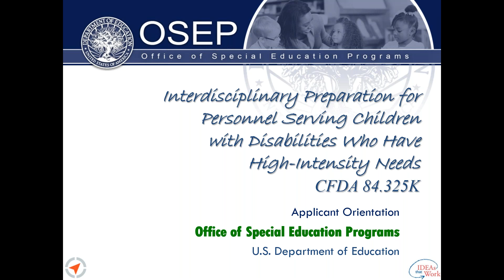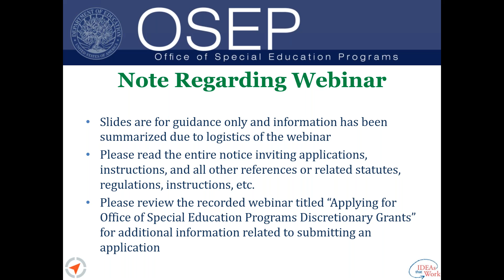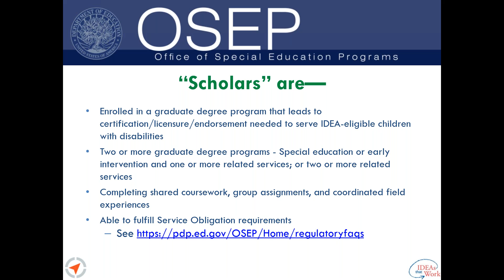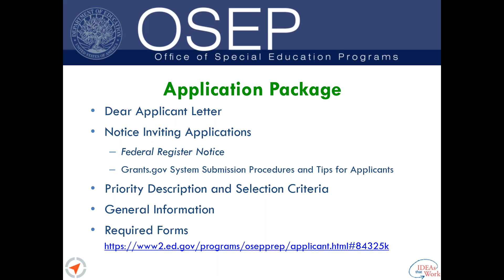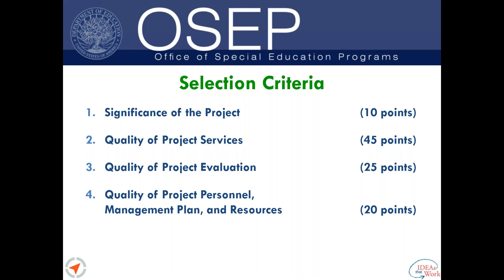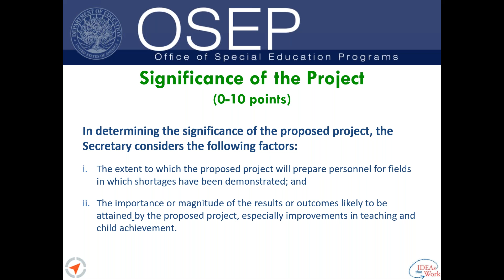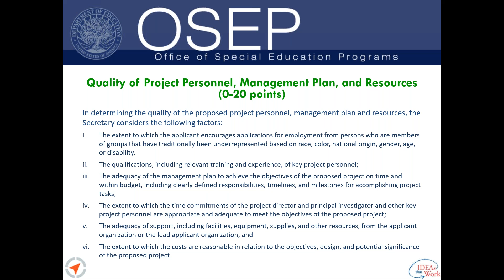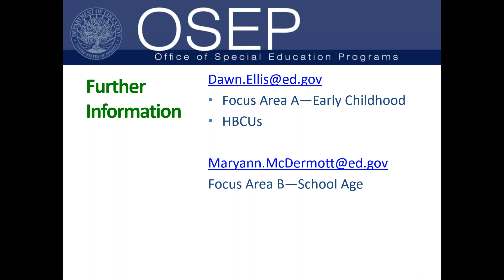2019 CFDA No. 84.325K: Interdisciplinary Preparation in Special Education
2019 Interdisciplinary Preparation in Special Education, Early Intervention, and Related Services for Personnel Serving Children with Disabilities who have High-Intensity Needs (CFDA No. 84.325K).